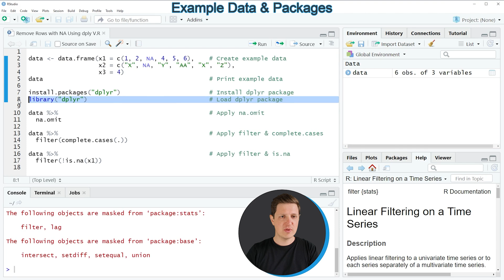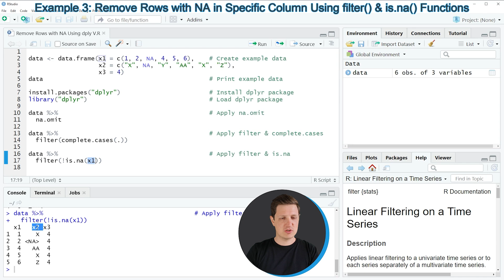Remove Rows with NA Using dplyr Package in R (3 Examples) | na.omit, filter, complete.cases Function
How to remove rows with NA using the dplyr package in the R programming language. More details
R code of this video:

data ‹- data.frame(x1 = c(1, 2, NA, 4, 5, 6),    # Create example data
                   x2 = c("X", NA, "Y", "AA", "X", "Z"),
                   x3 = 4)

library("dplyr")                                 # Load dplyr package

data %›%                                         # Apply na.omit
  na.omit

data %›%                                         # Apply filter & complete.cases
  filter(complete.cases(.))

data %›%                                         # Apply filter & is.na
  filter(!is.na(x1))